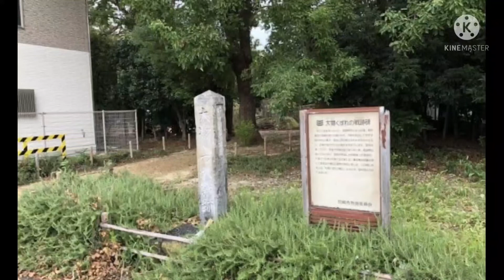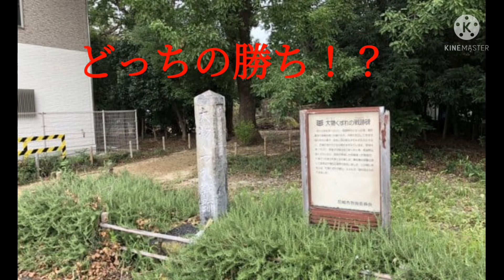【偉人ラップ部】#128 よんちゃckc VS 細川高国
偉人ラップ部の動画を公開する偉人ラップ部のチャンネルです

リリック︰よんちゃckc
トラック︰
編集       ：よんちゃckc

よんちゃ
はじめまして細川高国
お前倒してもっとたかだかと高くに
当主になった（細川）京兆家？
俺のライム連打に泣いちゃうぜ
お前はかなりの戦下手
義稙に政権キックされた
出家して名乗った法名道永
結局は俺に勝てないぜ到底
細川高国
え？お前の名前がよんちゃ
ノコノコとやってきて何の用じゃ？
アバターのように食うピザハット
お前に負けることそれはご法度
将軍義稙に協力して
細川澄元相手に勝利したぜ
義澄に勝利船岡山合戦
お前のしょうもないラップうわおまマジだっせー
よんちゃ
俺のラップがマジダサい？
でも義稙と対立し義晴に加勢
でも義晴上洛させられず
桂川敗退　どちらがダサい？
頭丸めても出せない成果
お前が戦が下手なせいかw
晴元に攻められ自害した大物崩れ
お前のラップビートに靴擦れ
細川高国
でも協力してもらった六角氏
人望発揮し今日勝つし
お前春休み引きこもりニート
お前は陰キャ吐き溜まり（コンプラ）
管領とともに就任右京大夫
お前のディス効かん屈強なタイプ
さっきのディスで疲弊しとけ心身
さよなら偉人ラップ部の新人

hakasemamaさんのチャンネル
(チャンネル貼れなかったので、動画)